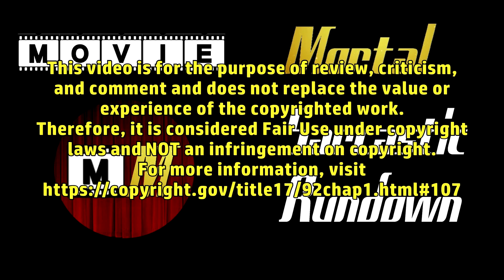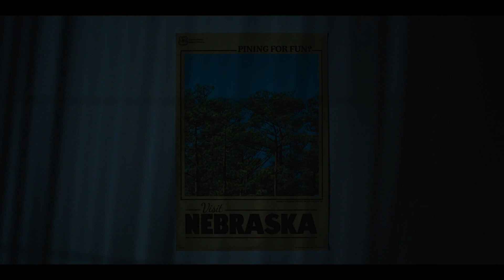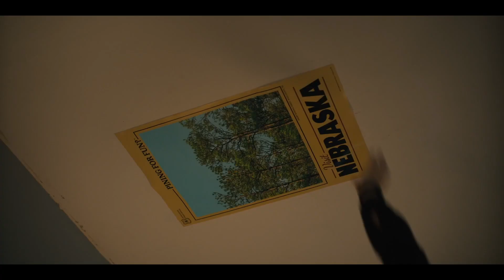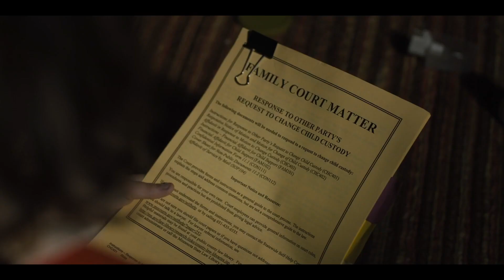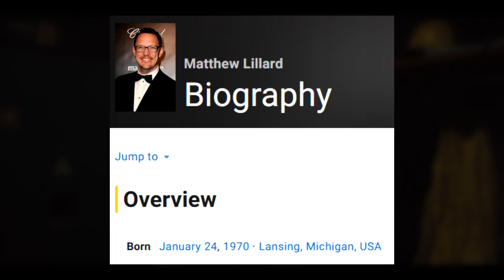Five Nights at Freddy's with an obvious villain - Sarcastic Rundown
Five Nights at Freddy's is about an abandoned restaurant the has a group of creepy animatronic characters in it. They can move on their own, and kill any guard that isn't paying enough attention. It's based on a video game series that I've only seen about 10 minutes of game play of. But even then, I guessed who the obvious secret villain was the moment I saw him.

Starring: Josh Hutcherson, Piper Rubio, and Elizabeth Lail
Directed by: Emma Tammi

Clips:

Universal Pictures

Five Nights At Freddy's Walkthrough Gameplay Part 1 - Nightmare Fuel (Night 1)
theRadBrad

Scream (1996)
Dimension Films

Music: A Hand in the Dark - Underbelly & Ty Mayer